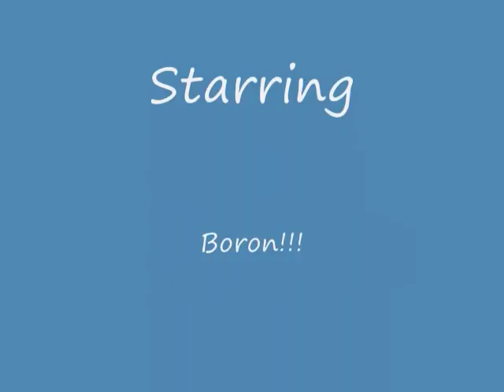Boron's Movie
My owl, Boron, live from grandma's house!=D